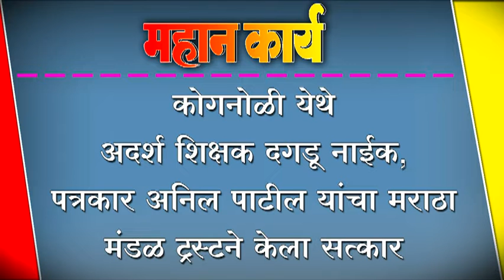कोगनोळी येथे अदर्श शिक्षक दगडू नाईक, पत्रकार अनिल पाटील यांचा केला सत्कार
कोगनोळी येथे अदर्श शिक्षक दगडू नाईक, पत्रकार अनिल पाटील यांचा मराठा मंडळ ट्रस्टने केला सत्कार